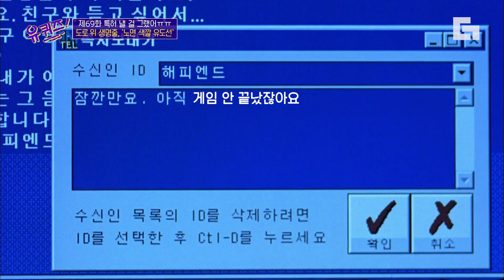[유퀴즈온더블럭] "상 주세요💰" 자기님의 솔찍헌,, 심정과 예상치 못한 반응🤭 가족끼리 티키타카 레전드ㅋㅋㅋ EP69